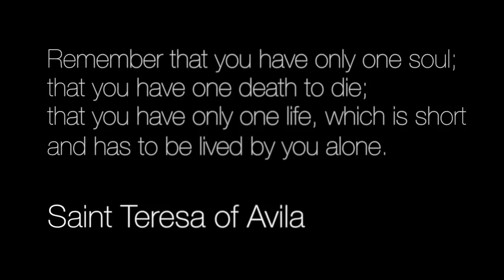MementoMori: A Meditation on Death with Sr. Theresa Aletheia Noble, FSP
Why should we think about death, especially our own death?

Sr. Theresa Aletheia Noble of the Daughters of St. Paul looks at how Jesus, who conquered death, teaches us how to see death in a new way: not as a final end to be feared, but as a gateway to new life in Him.

Read and watch over 1000 stories of how and why Christians of all backgrounds have been drawn home to the Catholic Church. for more information.

Special thanks to the following locations:

Saint Pary's Parish, Nashport, OH